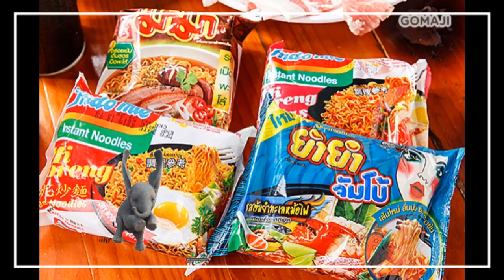【吃喝玩樂】大象泰式美食館燒烤吃到飽｜GOMAJI夠麻吉